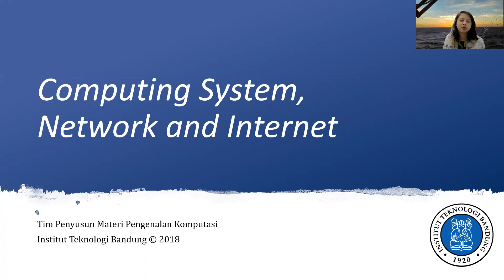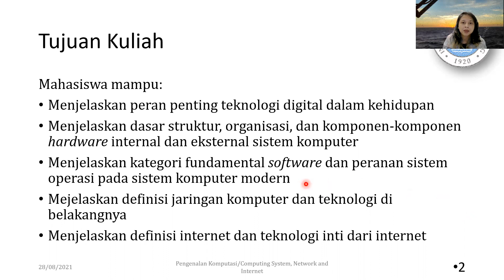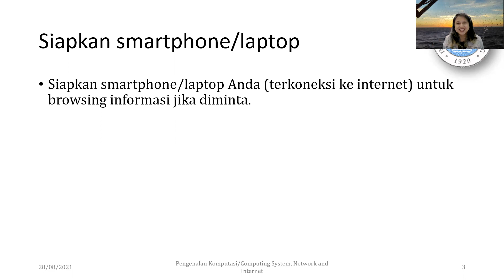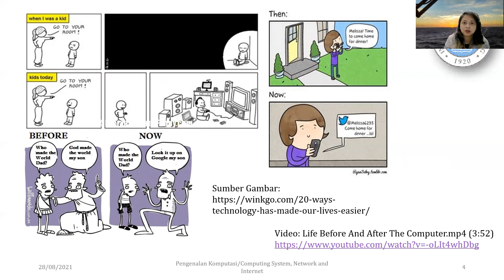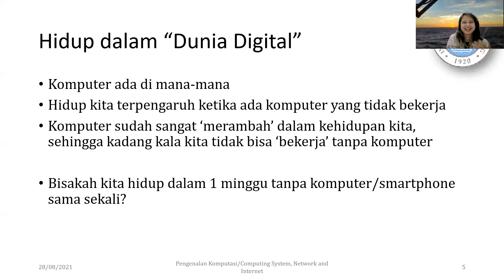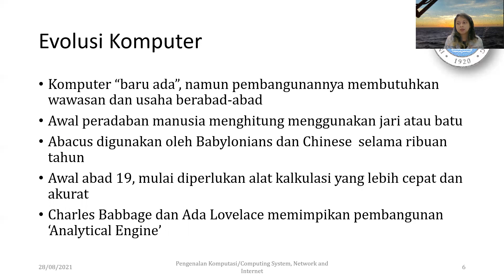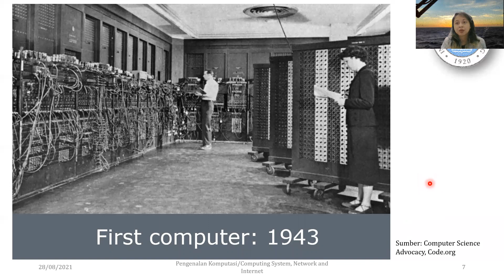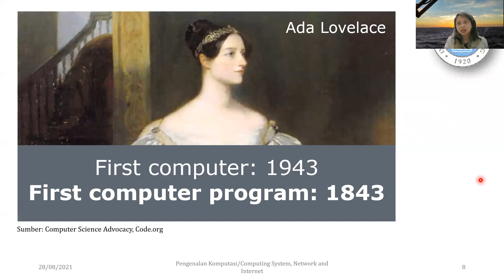KU1102-M01S00: Pendahuluan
KU1102 Pengenalan Komputasi
Fakultas Ilmu dan Teknologi Kebumian

Timestamps
00:00 Pengantar dan tujuan modul
03:36 Life before and after computer
06:32 Evolusi komputer
08:45 The first computer (1943)
09:17 Ada Lovelace: The first programmer (1843)